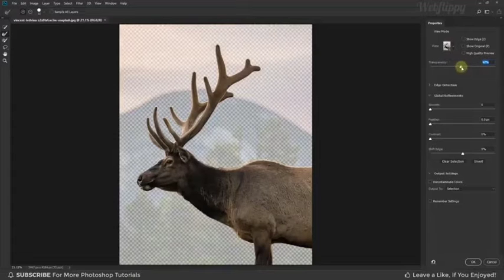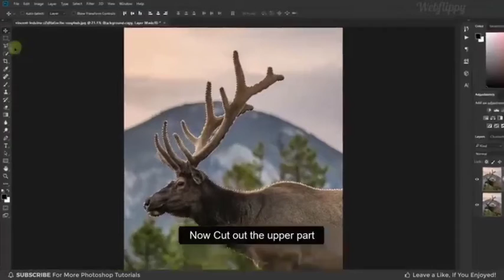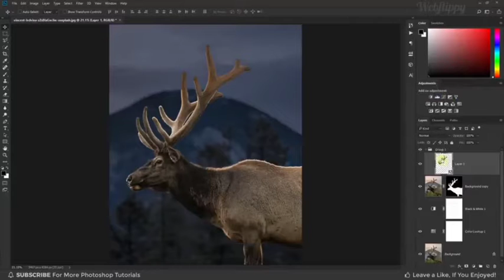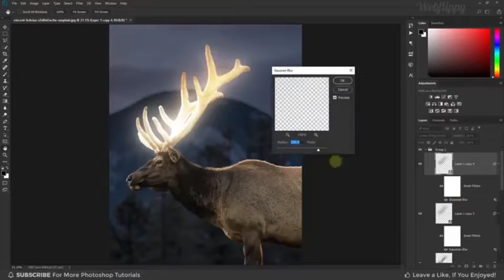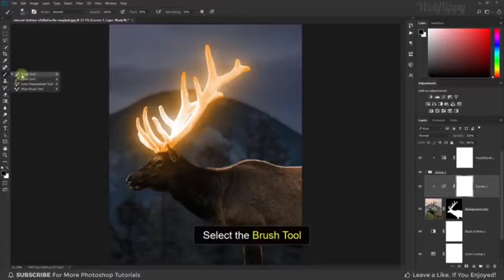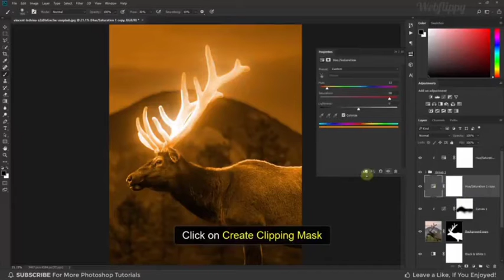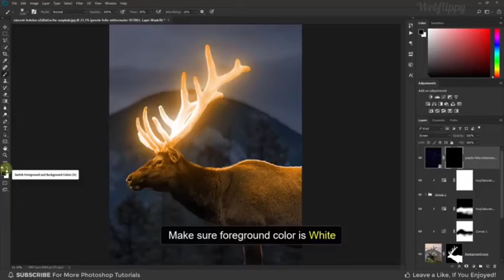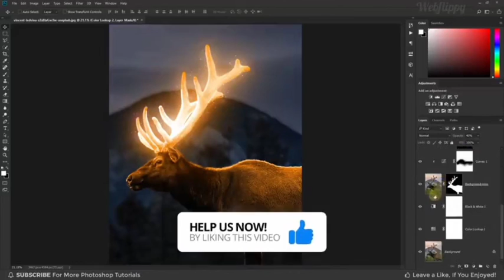Photoshop tutorial glowing effect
Hi. !
My name is NASIR JALIL
My Brand Name is (Graphic Design Nasirjalil MAE)
This channel sharing all Graphic desgin :

► photoshop
► oil paint face editing
► 3d photo editing
►manipulation vidoe editing
► cartoon art editing

Thanks, for click my About
NASIR-JALIL-GRAPHIC-DESIGN#